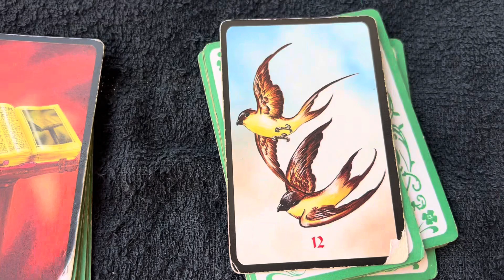Pense sua Pergunta . Escolha uma Carta